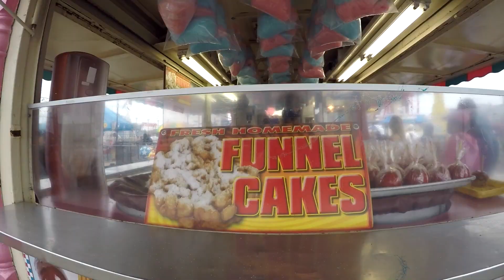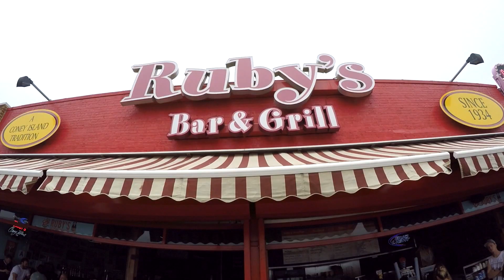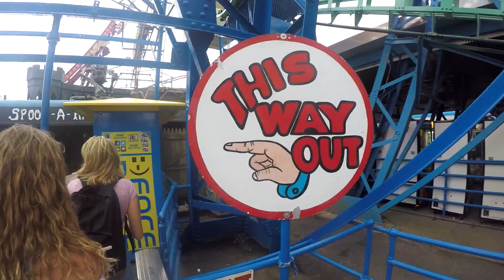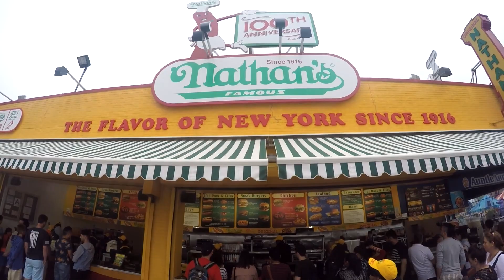GANAMOS TODO! - Cap 28 - Dustin Luke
En Coney Island, Brooklyn, New York hay un parque de diversion que se llama Luna Park y este video es el mejor video lejos de como uno la puede pasar ahi!

Música
YUNG BAE

Socially Inclined Network